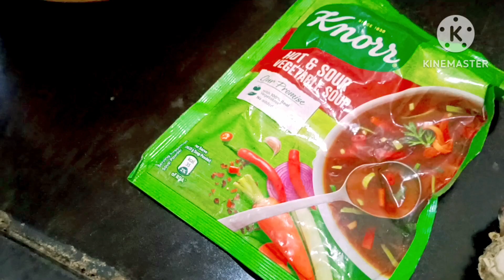Unveiling the Best South Indian Sambhar idli Recipe | clean with me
Delicious South Indian Sambharidli Recipe For Breakfast ❤️| clean with me

morning routine
Evening routine
evening to morning routine
routine
Deep cleaning
fridge cleaning
cleaning motivation
indianmomdailyroutine
indianmomroutine
saturday routine, saturday routine in hindi
Indianmomroutine
Indianhousewiferoutine
indianhousewifedailyroutine
indianhousewifemorningroutine
Indian housewife early routine
2023 clean with me
2023 cleaning motivation
Daily life with purnima
after dark clean with me
cleaning routine
life is beautiful vlog
morning routines
namitasharmavlogs
new clean with me
night time clean with me
productive morning routine
relaxing clean with me
speed clean
speed clean with me
must watch
dont miss
indianmommorningtonightroutine
indianmomeveningworkroutine
Busyworkroutine
howtocleanhouse
morninghousecleaning
namita sharma vlogger